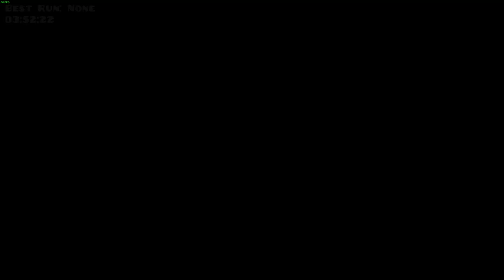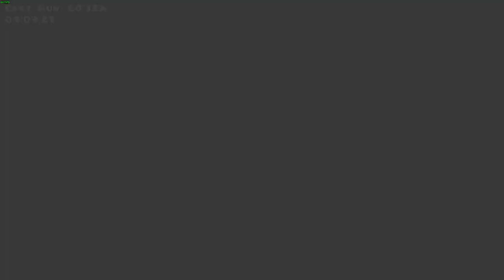Sword Of Xolan by Nightlex (All Levels & Coins) - Geometry Dash 2.2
Reuploaded this video due to it being dislike botted.

I was watching some of my old videos out of boredom and i came across this series of levels by Nightlex, and it reminded me of how good they all were at the time. Sadly i don't see anyone talking about any of the levels nowadays which makes me think that they all were forgotten as time went. Although, these levels still have a special place in my heart. It's how i even started talking with the creator of the level for some time. Sadly didn't get to know him enough as we simply just didn't talk alot. We also got into a bit of a disagreement over a controversy that Nightlex went through in the past that the community were accusing him of, which did damage our friendship by quite a margin. Oh well, it is what it is. I would like to talk to him if i had the chance to though.

But anyways, overall, Nightlex was and still is one of the best creators out there, i would love to see what he would do in his next level with all the new things that 2.2 has. I'm sure he can create his magnum opus for once, if he's still around of course. I'll be looking forward to it!

Songs:
- Our Last Hope by Mattashi
- The Assassination by Mattashi
- Here They Come by Mattashi
Level IDs:
- 32346153
- 34194166
- 34639105